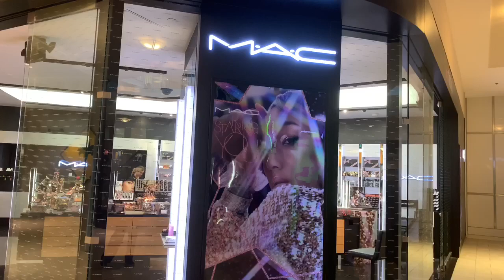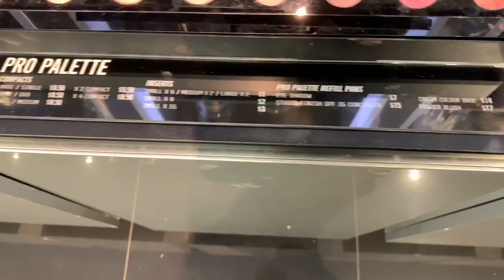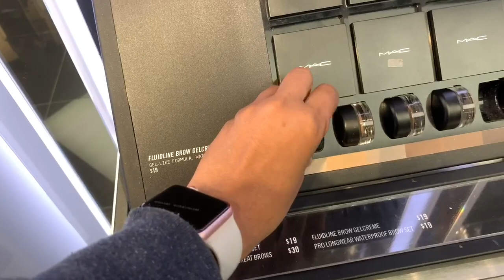আমেরিকার ম্যাক মেকআপ স্টোর টুর 💄|| MAC Makeup Store Tour || Nadira Zaman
Hello my beautiful friends, today I share with you guys are very popular makeup  Store tour  in America call MAC, Hope you all enjoy my vlog today,